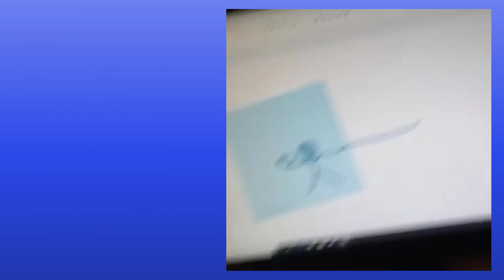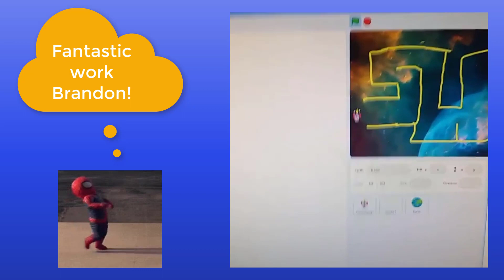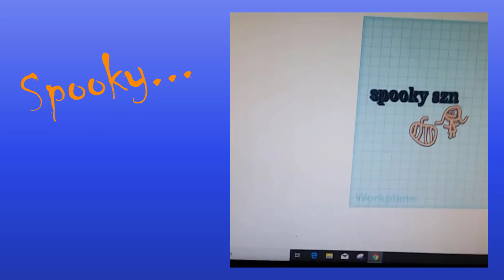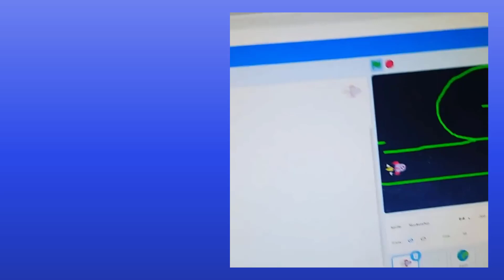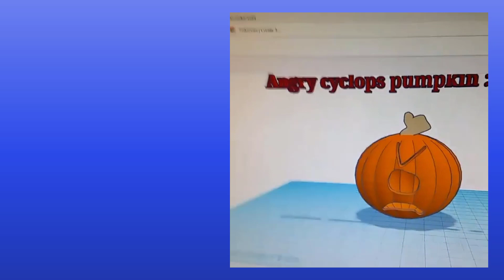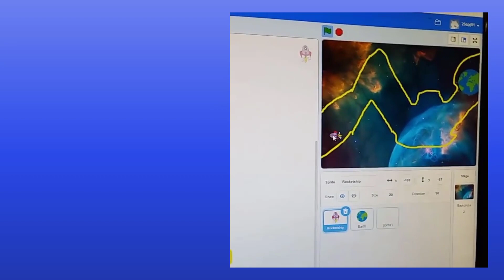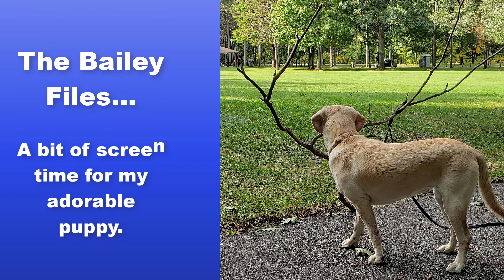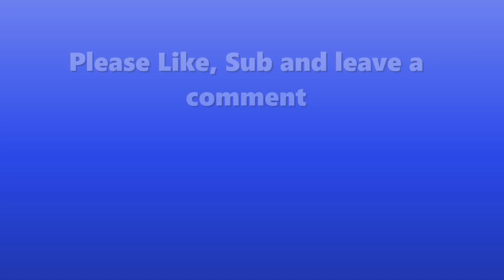Best of HLModTech Instagram - Its Spooky SZN! | October 17th, 2019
Amazing kids, priceless creations! Check out the fun as my students show off the fun stuff as we kick off Spooky SZN!